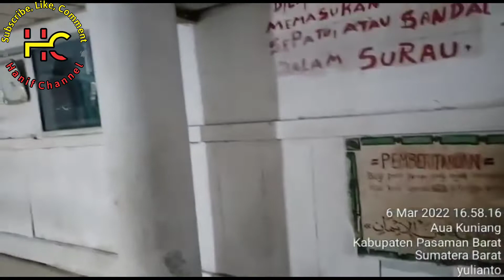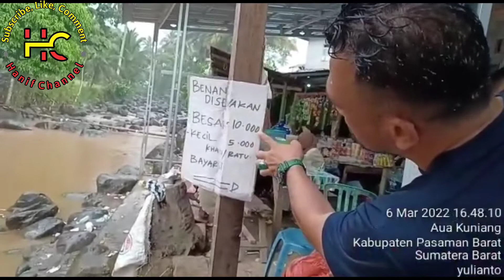Ikan Larangan Syekh Lubuak Landua | Pasaman Barat | Sumatera Barat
alhmdullilah bisa melihat n bertemu ikan larangan syekh lubuak landua pasaman barat sumatera barat bersama (@hanifchannel_HC)